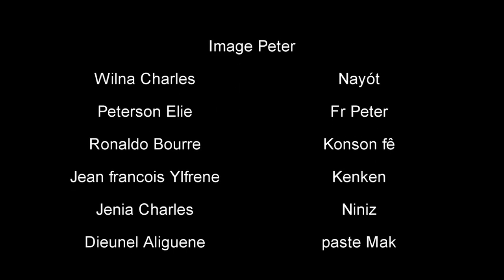Ezili Pedi batay #3 NOUVEAU FILM HAITIEN 2022 COMPLET FULL HD